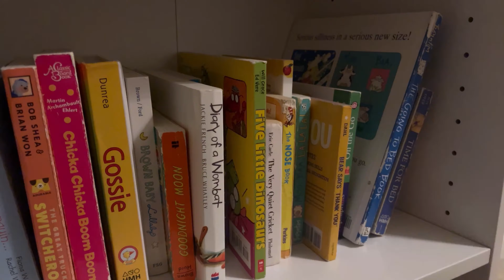Toddler tornado | Clean with me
Follow along as I tackle the chaos left behind by my tiny tornado. From the food in the couch to the dishes I didn’t have time to get to because I am spending my days being a storm chaser, 🤪😂.

Progress not perfection.

Musician: AI Music

Musician: Not The King

Musician: Philip E Morris